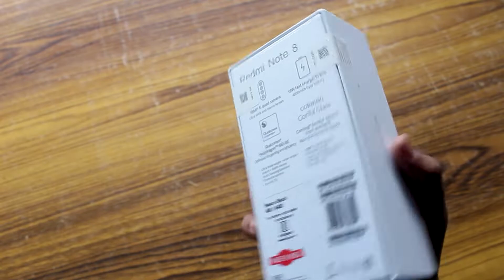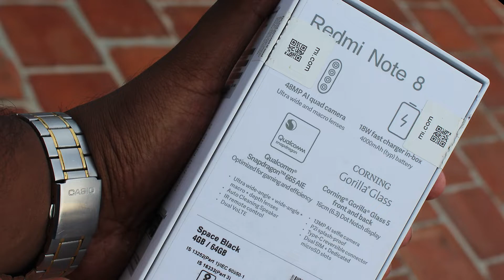Redmi Note 8 unboxing & first impression (tamil)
Redmi Note 8 is the latest budget phone from xiaomi . Note 8 comes with 18w charger in the box . Its a solid budget from xiaomi . Watch our video to know more about Redmi Note 8